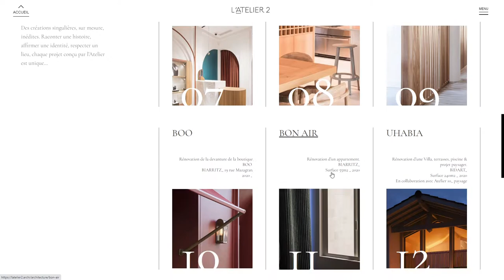L'Atelier 2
L'Atelier 2 By Agence-Pure From France
Architecture, interior design, decoration and photography. Created by Aurore Dehez, L'Atelier 2 is an architecture agency based in Bayonne, France.